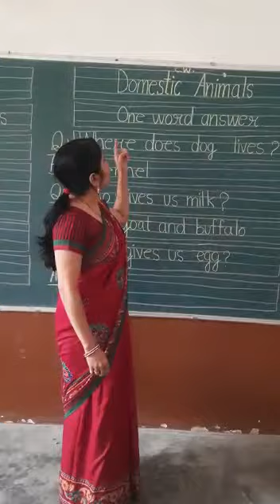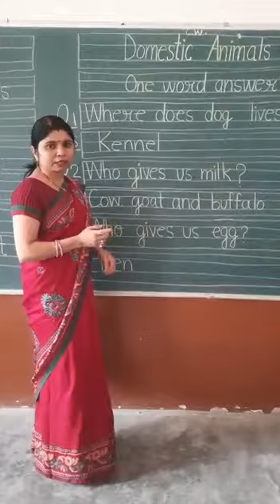Class Prep-EVS Written Copy Work